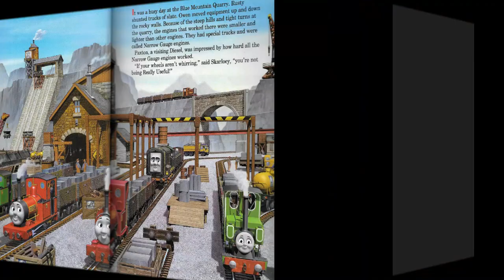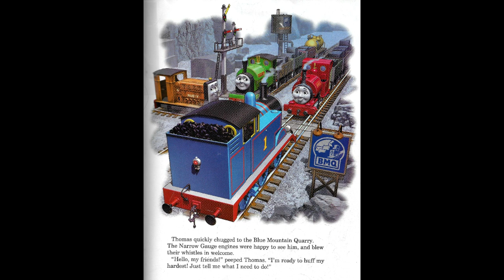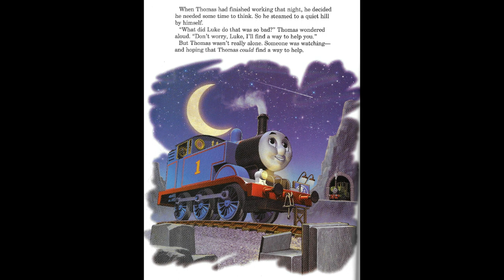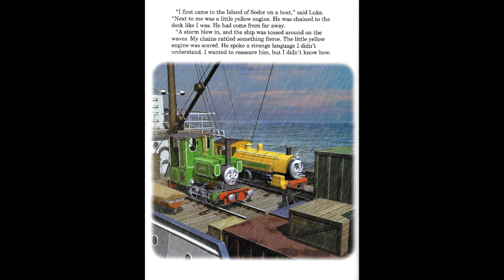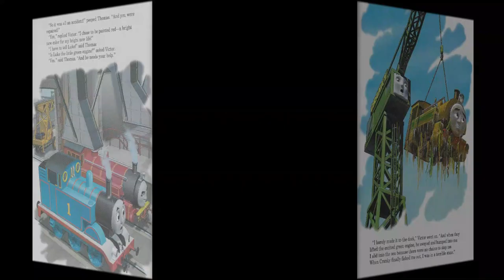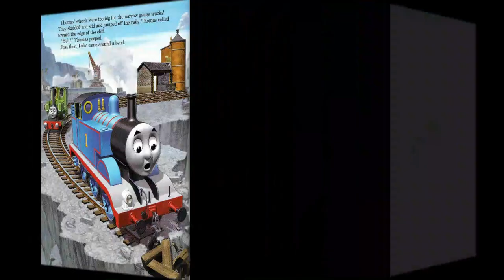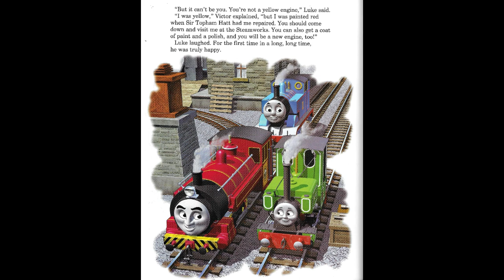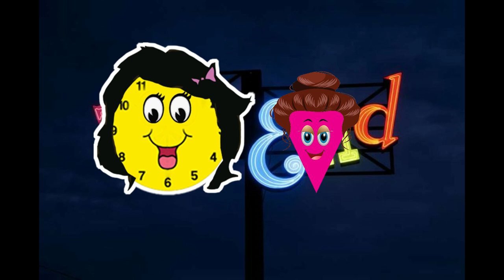Blue Mountain Mystery - READ ALOUD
Thomas tries to help his new friend, a small engine hiding in the tunnels of the Blue Mountain Quarry with a big secret.  Is Thomas successful?  Watch the video and find out.